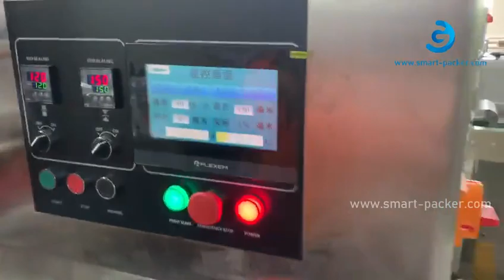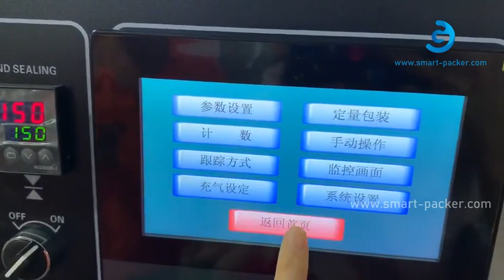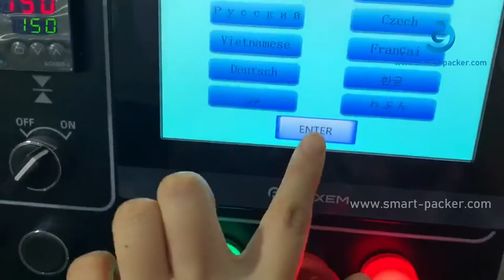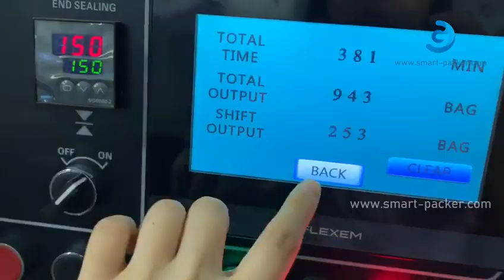Automatic small bread bun flow pillow bag film wrapping packing machine with multi language operatio